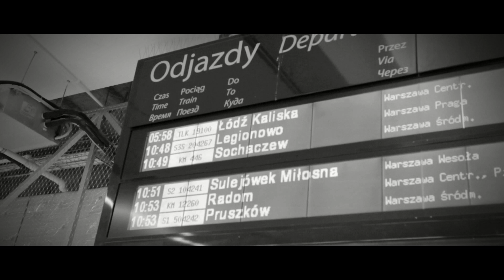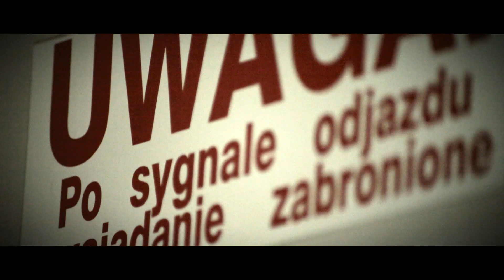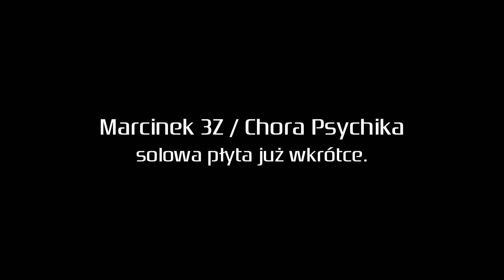Marcinek 3Z ( Chora Psychika ) feat Jacol ( Pewna Pozycja/PS ) ''Ostatnia Stacja'' (Official Video)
Chora Psychika prezentuje drugi kawałek zapowiadający solową płyte Marcinka 3Z "artykuł 226 paragraf 1 "  tym razem gościnnie możecie usłyszeć Jacola z Pewnej Pozcycji   niebawem więcej informacji o terminie zakończenia prac nad materiałem

Rap: Jacol , Marcinek 3Z
produkcja : Dziku
mix i mastering : Marek Walaszek ( studio Fort 11 )
zdjęcia   : zeroosiem.pl , Marcinek 3Z, Jacol
montaz i postprodukcja : zeroosiem.pl